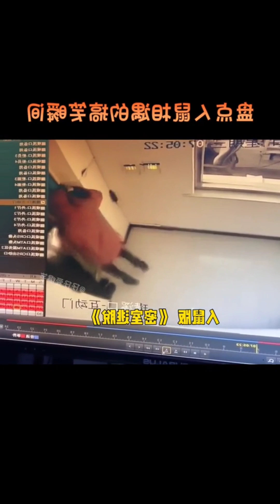Rats annoying 17dec23